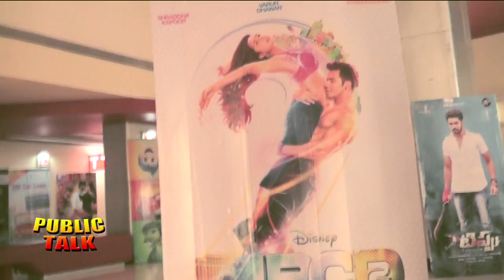ABCD 2 Bollywood Movie Public Talk | Review | Varun Dhawan | Shraddha Kapoor - Gulte.com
Watch ABCD 2 Bollywood Movie Public Talk. Review. Varun Dhawan. Shraddha Kapoor. Public Response. Public Review. Public Response from Theaters. Director. Producer. Cast and Cew.